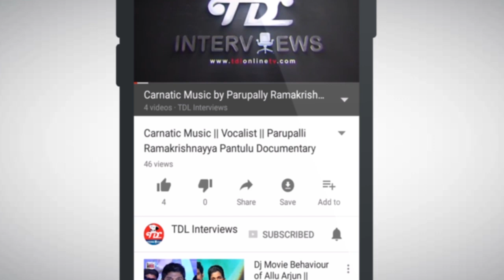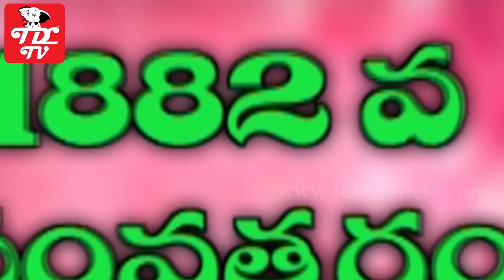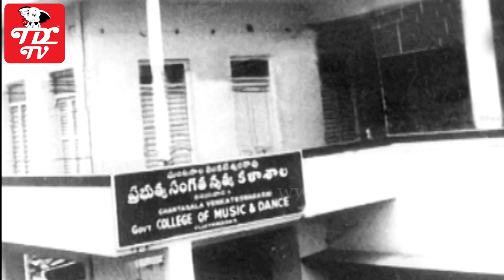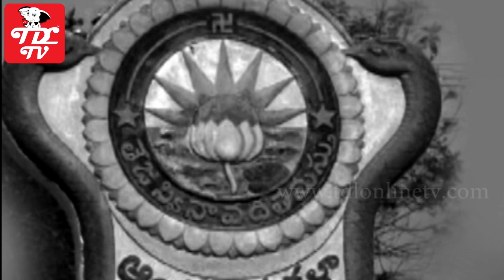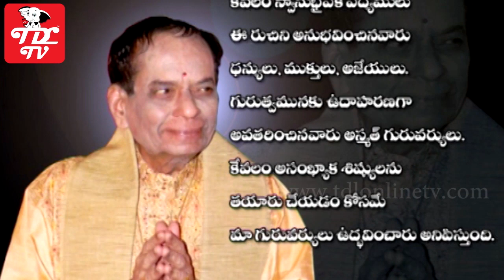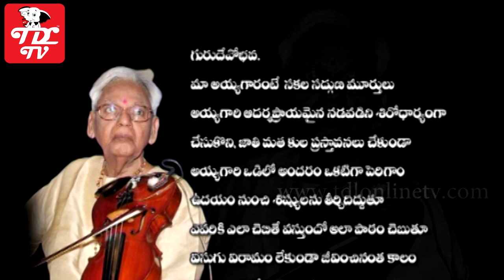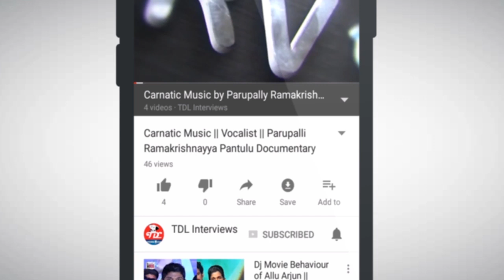Carnatic Music || Vocalist || Parupalli Ramakrishnayya Pantulu Interview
Parupalli ramakrishnayya Pantulu was Born on 15 December 1882, at Village Srikakulam, Krishna District of Andhra Pradesh. Parupalli ramakrishnayya Pantulu Very Very Famous for Carnatic Music, Hindustani classical music. And He is known for (Gayaka Sarvabhauma) Indian Classical Music Vocalist. He Learn The carnatic music From The Great classical music carnatic vocalist Susarla Dakshinamoorthy Sastry. Under his guidence, He learn carnatic classical music vocal songs and carnatic fusion songs. In the order of Guru Parampara, the musician is directly the fourth in the line of disciples of saint Tyagaraja, after Susarla Dakshinamoorthy Sastry, Akumadugula Manambuchavadi Venkata Subbayya and Saint Tyagaraja.

Parupalli ramakrishnayya Pantulu was Trained So Many Carnatic classical singers like Dr. mangalampalli balamuralikrishna, annavarapu ramaswamy, Nallan Chakravartula Krishnamacharyulu, neti srirama sarma, T.K. Yashoda, G.V. RamaKumari ...
He Took Care Every Student Different way and He Teaches differently. He Treated Every students as own, and he always help students.

TDL Interviews gives you interview of Parupalli ramakrishnayya Pantulu. TDL Interviews exclusively presents the masters of Carnatic classical music instrumental vocal fusion Songs. Our guests are experts in Hindustani carnatic music songs.